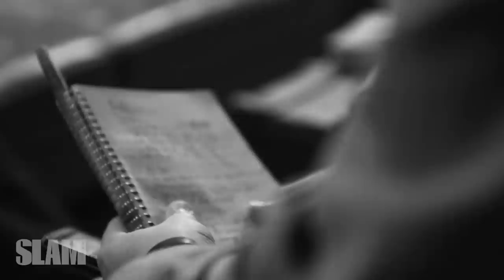Kyle Lowry: The Heartbeat of the Toronto Raptors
Midway into his fifth season in Toronto, All-Star PG Kyle Lowry is the most comfortable he’s ever been in his NBA career. And he’s the ever-competitive, emotional leader of a Raptors team that has designs on avenging last year’s conference finals loss. We got up with him at The Fitting Room in Toronto for SLAM 206.

Photos: Jamal Burger, Videographer: Mark Vallena